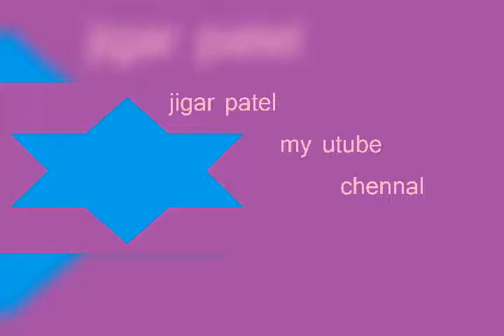arybhatt ke mahatva purn yogadan